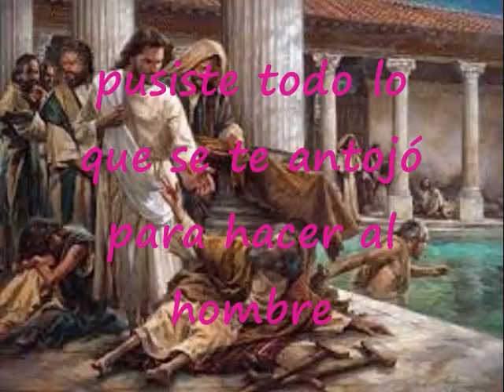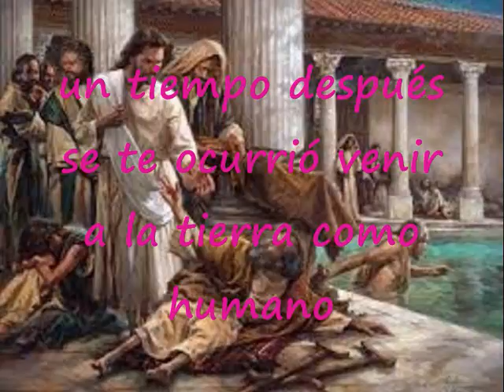Bendito Dios Señor Jesús Pista